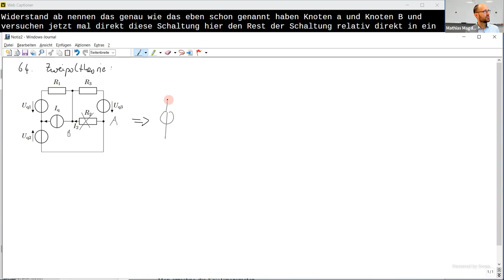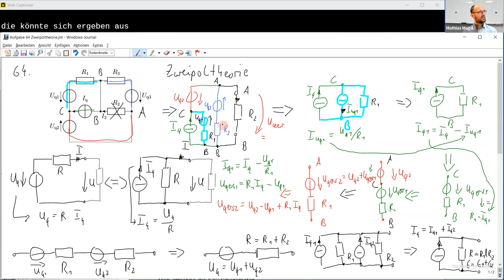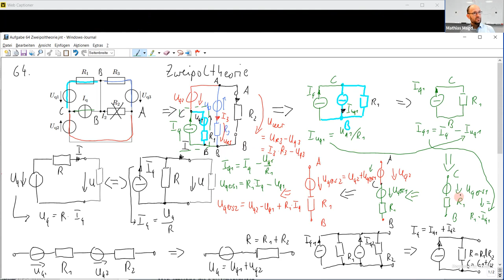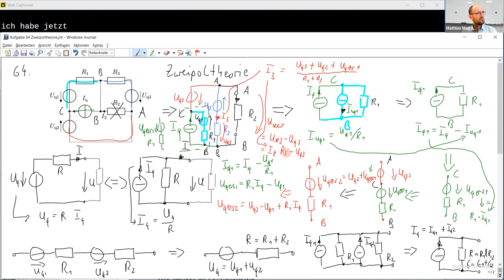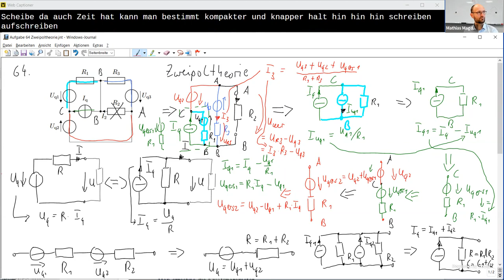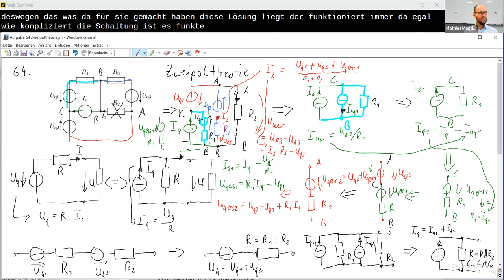Zweipoltheorie mit Bestimmung von Ersatzwiderstand und Ersatzquellspannung erklärt (Aufgabe 64)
In diesem Video entwickle und diskutiere ich eine Lösung zur Netzwerkberechnung mit der Zweipoltheorie. Dabei wird zunächst der Widerstand abgetrennt, durch den der Strom oder über dem die Spannung gesucht ist. Für den Rest der Schaltung wird der Ersatzwiderstand und die Ersatzquellspannung (oder der Ersatzquellstrom) bestimmt. Am Ende erhält man eine Schaltung mit nur einer Quelle und zwei Widerständen, z.B. einen Grundstromkreis, in dem der gesuchte Strom oder die gesuchte Spannung einfach zu berechnen sind.

Kapitelmarken:
0:00 Frage und Aufgabe
1:47 Ersatzwiderstand bestimmen
4:57 Ersatzquellspannung bestimmen
14:08 Strom I_2 berechnen
17:26 Diskussion der Vor- und Nachteile